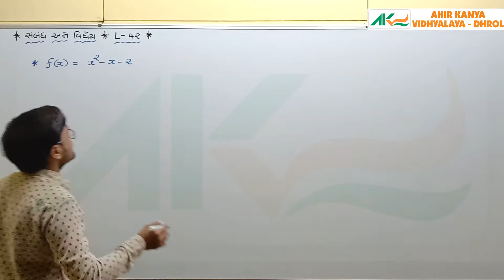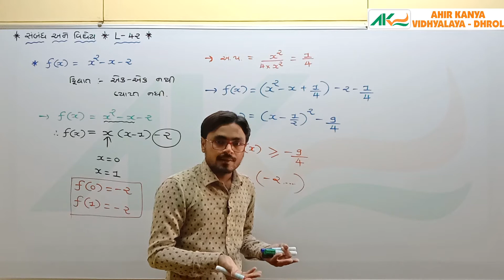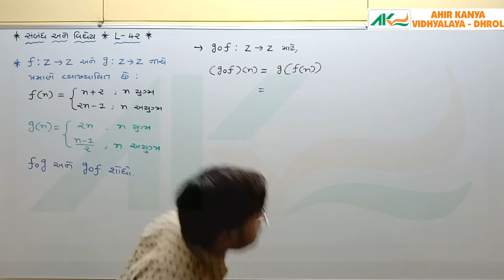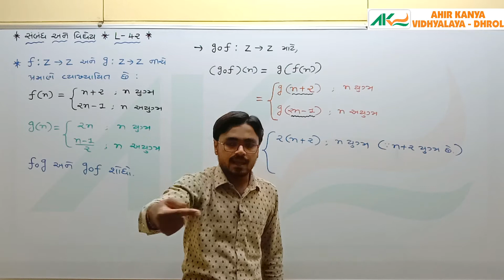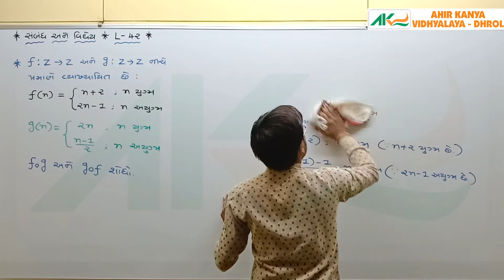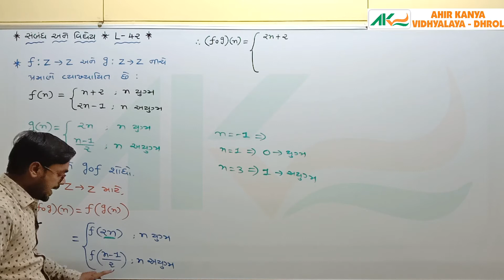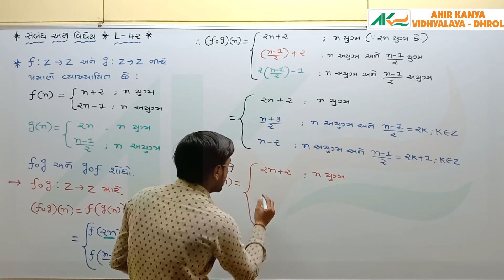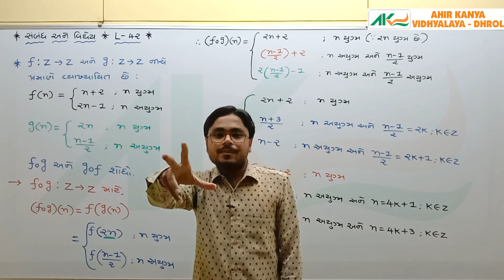L-54 Std-12 Maths Ch-1 Set - Extra sum of composition of Function-2 Ahir Kanya Vidhyalay Dhrol